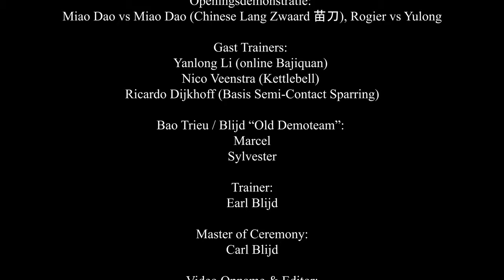Bao Trieu / Blijd Training Weekend 2021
A short impression Bao Trieu / Blijd  Training Weekend 2021
Juli 4, 2021
Groningen, the Netherlands

Opening demonstratie:  Miao Dao  vs Miao Dao (Chinese Long Sword 苗刀 fight), down by Rogier vs Yulong

Guest Trainers: Yanlong Li (ONLLINE  Bajiquan), Nico Veenstra (Kettlebell) Ricardo Dijkhoff (Basic Semi-Contact Sparring)

Bao Trieu / Blijd “Old Demoteam": Marcel, Sylvester

Trainer: Earl Blijd
Master of Ceremony: Carl Blijd

Video Recording & Editing: Prestige Film Company, Rafael Nahafahik

Music: Sun Quan the Emperor - Guzheng & drum cover
Composer: 乌龟 (Turtle)
Guzheng/Mix/Video: 墨韵随步摇
Drum: 司鼓君 (The man in charge of drum)